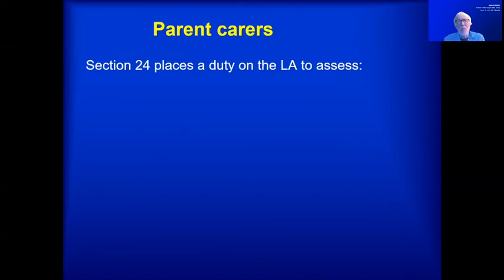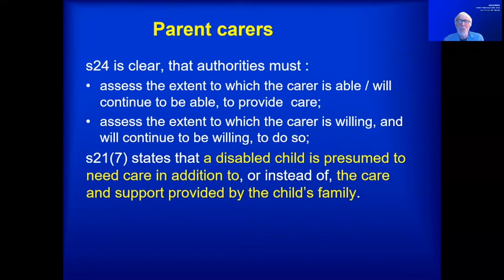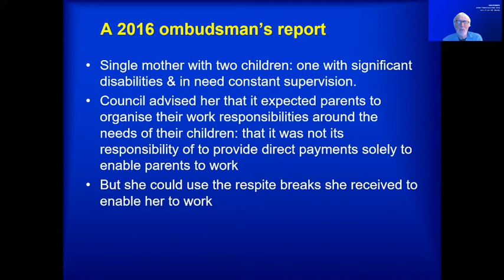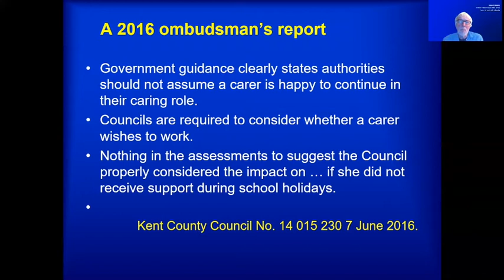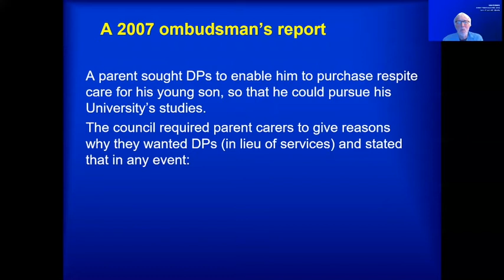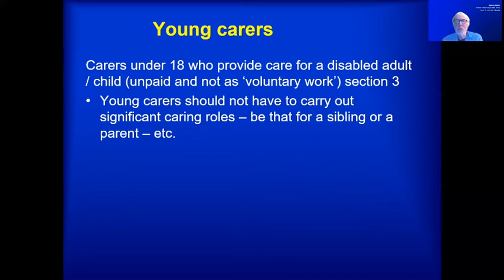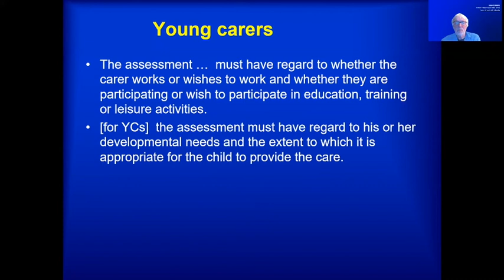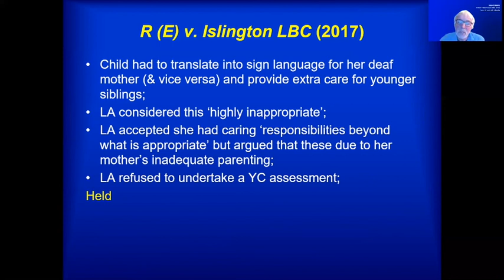Hawliau Gofalwyr gyda’r Athro Luke Clements - Rhan 3 / Carers Rights with luke Clements- Part 3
**Saesneg isod/ English below**

Luke Clements yw Athro’r Gyfraith a Chyfiawnder Cymdeithasol Cerebra.

Mae'n cael ei adnabod fel ymgyrchydd parchus ar gyfer hawliau Gofalwyr ac mae wedi ysgrifennu llawer o lyfrau ar ofal  gymdeithasol gan gynnwys canllaw ar "Gofalwyr a'u Hawliau."

Rhaglen Gyffredinol: Gweminar dan arweiniad yr Athro Luke Clements. Bydd Luke yn amlinellu hawliau allweddol gofalwyr i gefnogaeth o ran gofal cymdeithasol yng Nghymru.
Bydd y gweminarau yn ymdrin â'r pynciau canlynol mewn 4 rhan:
• Cefndir ~ cyflwyno'r cefndir;
• Gofalwyr a Deddf Gwasanaethau Cymdeithasol a Llesiant (Cymru) 2014;
• Trosolwg;
o Negeseuon allweddol sy'n benodol i ofalwyr a'r egwyddor Llesiant;
• Asesu anghenion gofalwyr;
• Darparu cefnogaeth a chynllunio gofal;
• Gofal a chefnogaeth;
o Taliadau uniongyrchol;
o Seibiant / seibiannau byr / gofal amgen;
• Rhiant-ofalwyr;
• Gofalwyr ifanc;
• Problemau cyffredin;

Mae cyflwyniadau eraill gan yr Uned Gofalwyr Ceredigion a’i phartneriaid eraill ar gael yma

Luke Clements is a solicitor and Cerebra Professor of Law and Justice.

He is a known and respected campaigner for Carers rights and has authored many books on social care including a guide on “Carers and their Rights.

General Programme: A webinar led by Professor Luke Clements.  Luke will outline the key rights of carers to social care support in Wales.
The webinar will cover the following topics in 4 parts:
Background ~ setting the scene;
Carers and the Social Services and Well-being (Wales) Act 2014;
Overview;

Other talks by the Ceredigion Carers Unit and partners are available

• Key carer specific messages and the Well-being principle;
Assessing carers needs;
Providing support and care planning;
Care and support;
• Direct payments;
• Respite / short breaks / replacement care;
Parent carers;
Young carers;
Common problems;
COVID-19 issues.